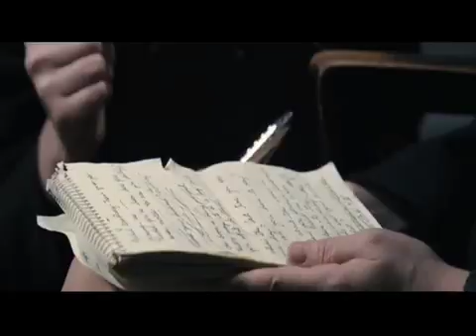Nothing But The Truth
Angelica Page as Molly Meyers in Nothing But the Truth (appearing as Angelica Torn) with Kate Beckinsale.